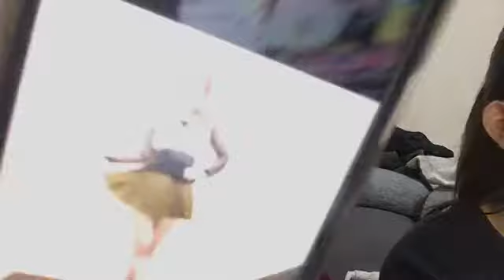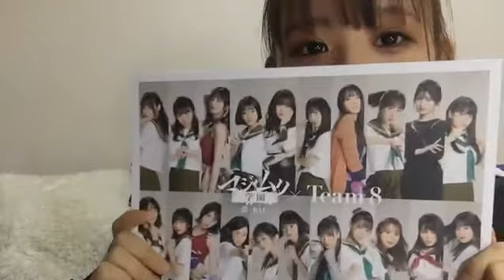48 Yuna Hattori 2021年04月01日22時39分10秒 服部 有菜（AKB48 チーム８）